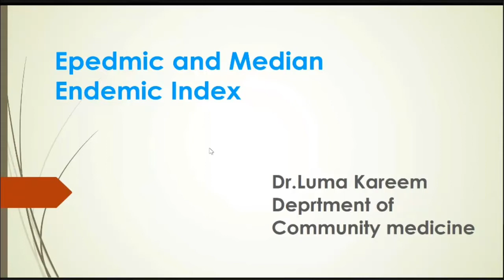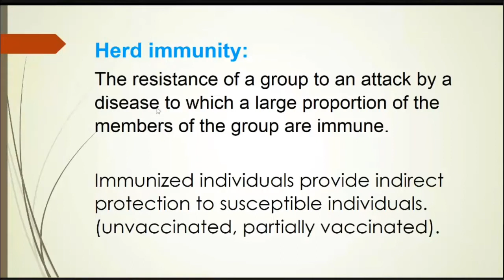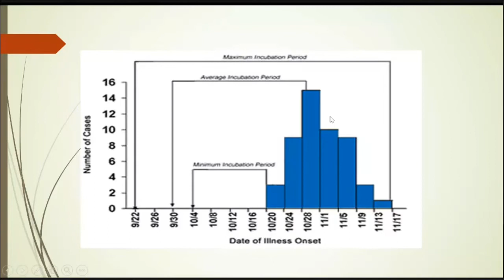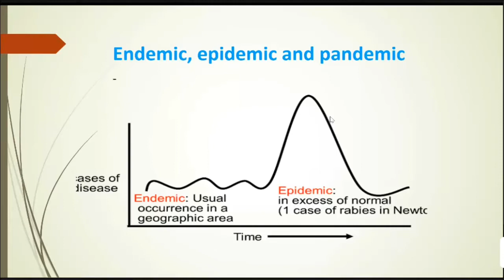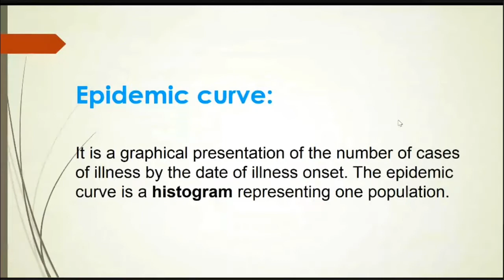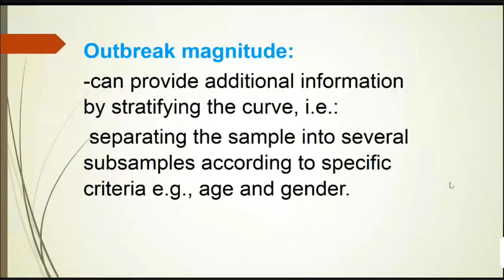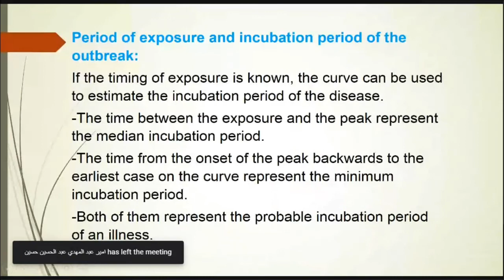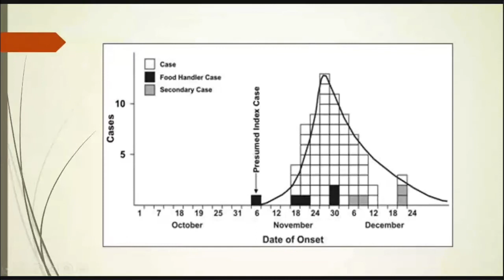MEDIAN ENDEMIC INDEX | Dr.LUMA | LECTURE 8